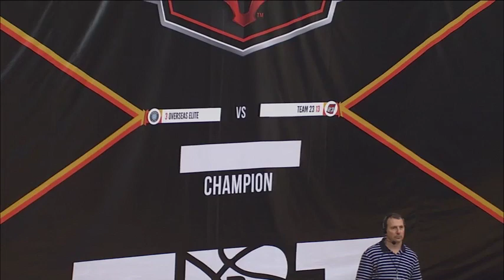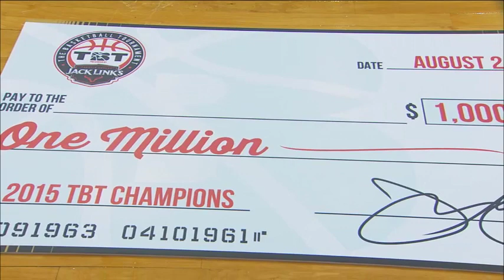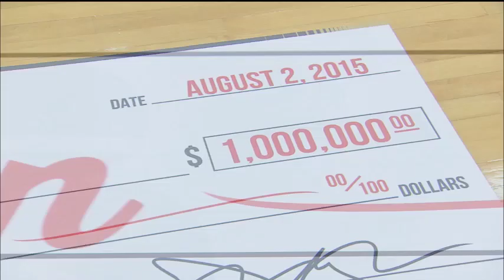[FULL GAME] Overseas Elite vs. Team 23 | INTENSE $1 Million Championship Game | TBT 2015